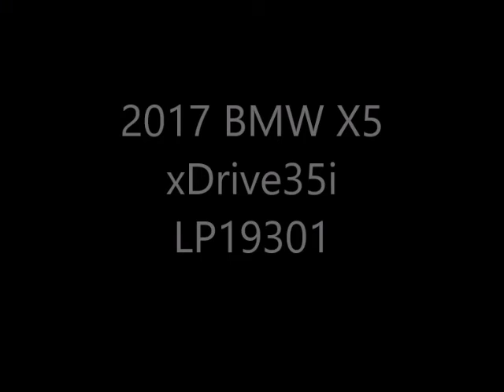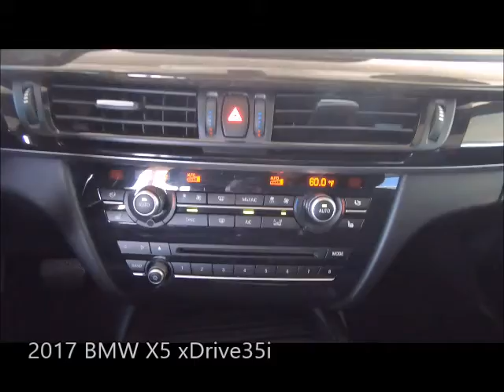Used 2017 BMW X5 xDrive35i Near Fort Myers and Cape Coral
Looking For A Used 2017 BMW X5 xDrive35i Near Fort Myers and Cape Coral?  Your Exceptional condition Pearl Silver Metallic 2017 BMW X5 xDrive35i with Navigation, Bluetooth, Backup Camera, HUD and Much Much More! ONE owner, FLORIDA titled with the balance of BMW warranty honored anywhere in the USA. Free Carfax, special finance terms, trades welcome and we ship anywhere! For an e-deal you'll feel good about contact Scanlon in Fort Myers today! We are your Used BMW Florida Dealer. *Note that CPO/Used vehicles may be subject to unrepaired manufacturer recalls. Please contact the manufacturer for recall assistance/questions before purchasing or check the NHTSA website for current recall information. Scanlon gives each vehicle a safety inspection and checks for open recalls.** While every reasonable effort is made to ensure the accuracy of this data, we are not responsible for any errors or omissions contained on these pages. Please verify and review any information in question with a dealership sales representative, equipment listed is derived from manufacturer new vehicle data; some items and/or subscriptions may not be included with the vehicle as a pre-owned vehicle.

LP19301